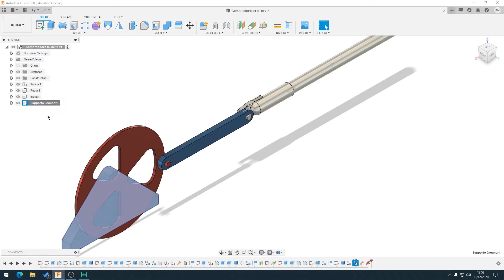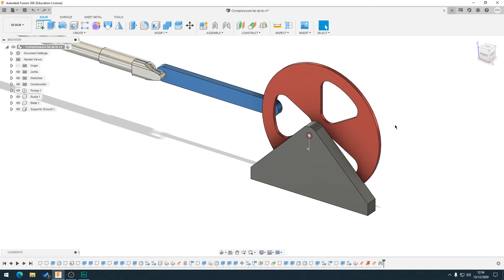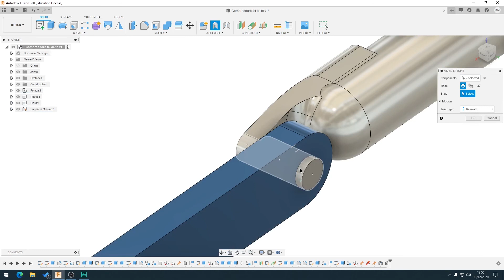Come usare i JOINTS in FUSION 360 - FUSION 360 TUTORIAL ITA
Ciao ragazzi, scusate l'assenza, oggi vediamo insieme come usare i joint di fusion 360 che sono una delle cose più innovative e strabilianti di questo spettacolare programma.